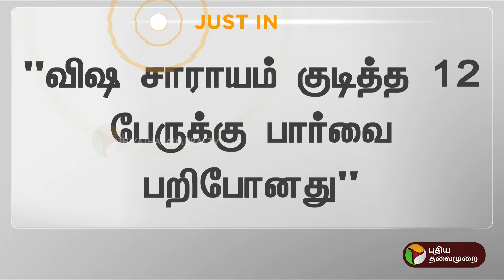JUSTIN | "விஷ சாராயம் குடித்த 12 பேருக்கு பார்வை பறிபோனது" | PTT